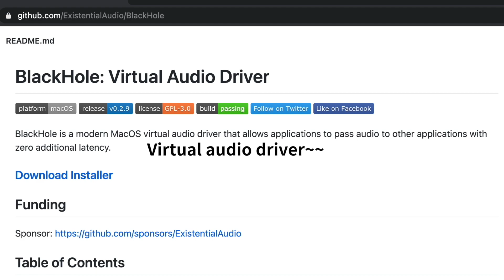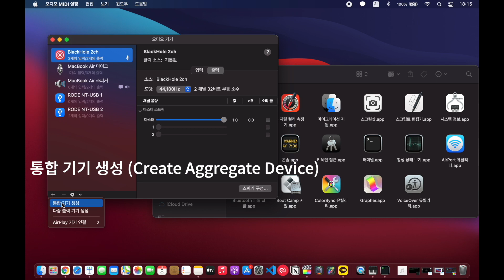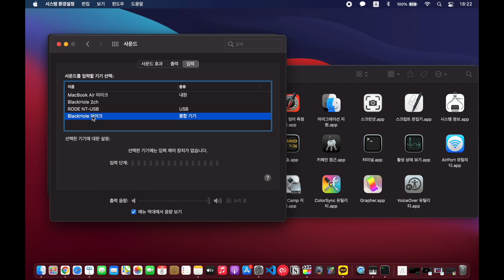맥북 화면소리와 음성 동시 녹화 (M1, Big Sur 호환)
Blackhole은 Homebrew로 설치도 되고 사용하기도 편하네요!
필요해서 찾다가 깔끔한 오픈소스 프로그램 하나 찾아서 추천해드리려고 준비했습니다.